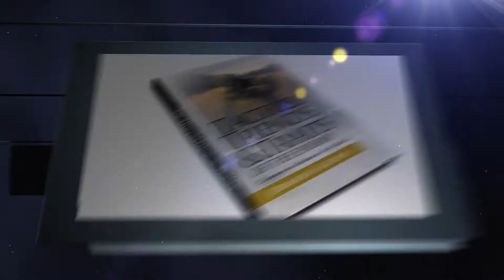Jermaine Gadson Ministries